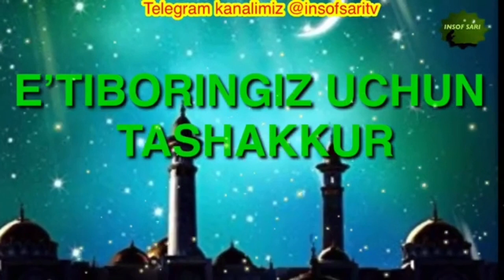Duoda gap ko’p- Nuriddin hoji domla/ Дуода гап куп - Нуриддин хожи домла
✿°•┈┈┈••ৡ❀ৡ•┈┈┈•°✿